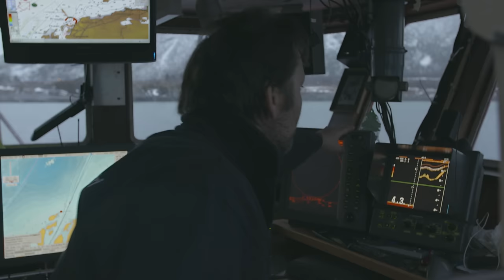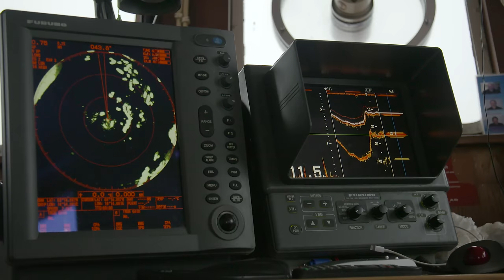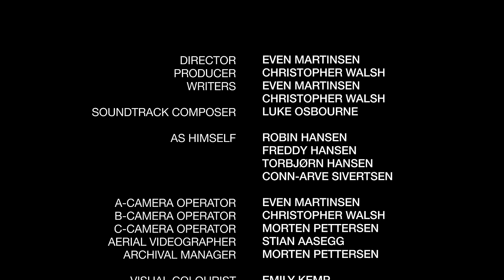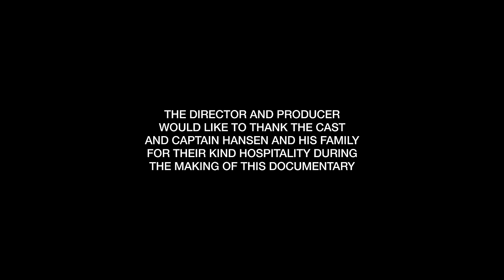THE FISHERMAN [Documentary 2016] 4K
Robin Hansen har vært en fisker hele sitt liv. Helt siden han var ung, så har hans største drøm å eie sin egen båt. I denne dokumentaren ser vi på veien hans til å oppnå drømmen, gjennom både hans egne øyer og hans far Freddys.

Vi stifter også bekjentskap til Robins mannskap. Torbjørn, Robins bror og Conn-Arve, som har jobbet med Robin i over 12år. Vi følger dem og Robin gjennom en vanlig arbeidsdag på fiske i Lofoten.
Robin Hansen have been a fisherman all his life. Ever since he was a young boy, he has dreamed of owning his own fishing boat. In this documentary, we look back at Robin's life and his journey to achieving his childhood dream. The story is told by Robin himself and his father Freddy.

We also meet Robin's crew. Torbjørn, Robin's brother and Conn-Arve, a man Robin has worked together with for over twelve years. We follow them and Robin out on the boat to experience an ordinary working day for them.

DIRECTOR - EVEN MARTINSEN
PRODUCER - CHRISTOPHER WALSH
WRITERS - EVEN MARTINSEN
CHRISTOPHER WALSH
SOUNDTRACK COMPOSER - LUKE OSBOURNE

AS HIMSELF - ROBIN HANSEN
                          FREDDY HANSEN
                          TORBJØRN HANSEN
                          CONN-ARVE SIVERTSEN

A-CAMERA OPERATOR - EVEN MARTINSEN
B-CAMERA OPERATOR - CHRISTOPHER WALSH
C-CAMERA OPERATOR - MORTEN PETTERSEN
AERIAL VIDEOGRAPHER - STIAN AASEGG
ARCHIVAL MANAGER - MORTEN PETTERSEN

VISUAL COLOURIST - EMILY KEMP
RESERVE COLOURISTS - LAUREN QUINN
                                             KATY GORMAN

SOUND DESIGNERS - ANTONIO FIORAVANTI
                                       JACOPO CONSONNI

PRODUCTION ASSISTANT - MORTEN PETTERSEN

LEAD EDITOR - EVEN MARTINSEN
ASSISTANT EDITOR - MORTEN PETTERSEN
SUPERVISING EDITOR - CHRISTOPHER WALSH

HEAD OF SUBTITLING - MORTEN PETTERSEN
ASSISTANT SUBTITLER - EVEN MARTINSEN